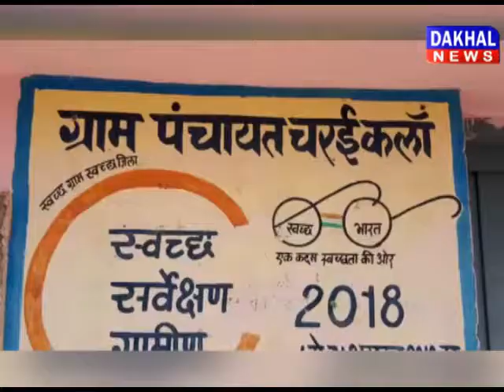कौमी एकता समिति ने बांटी उपयोग की सामग्री corona m.p chindwada DAKHAL NEWS//